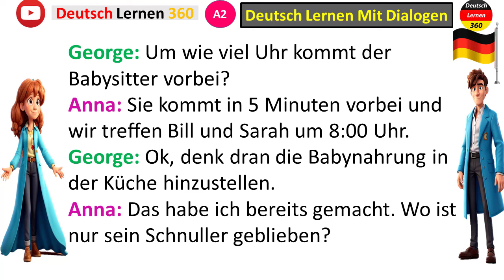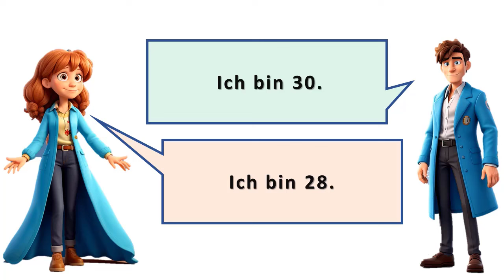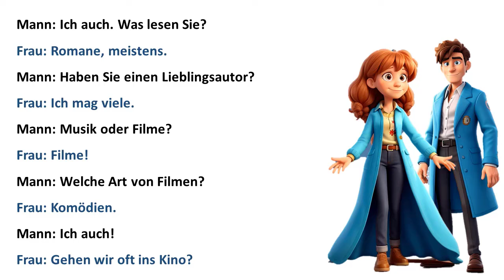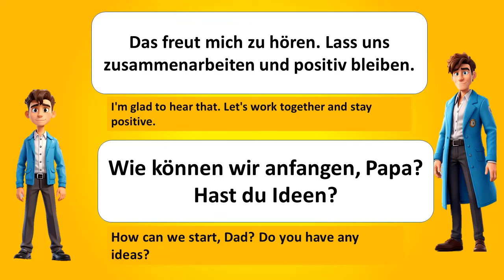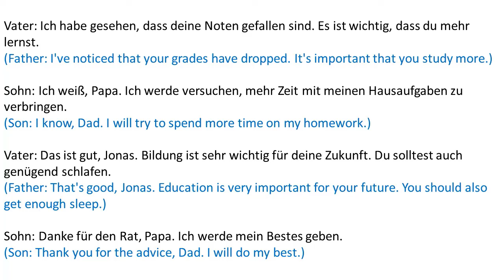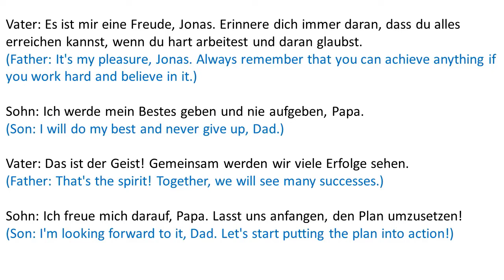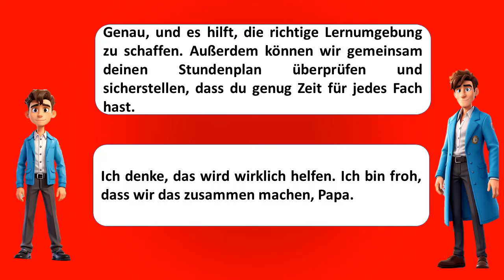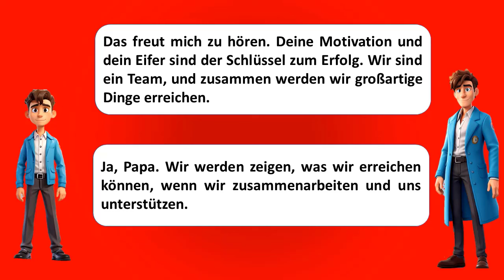deutsch lernen mit dialogen A1| A2 Deutsch lernen - durch Hören deutsch